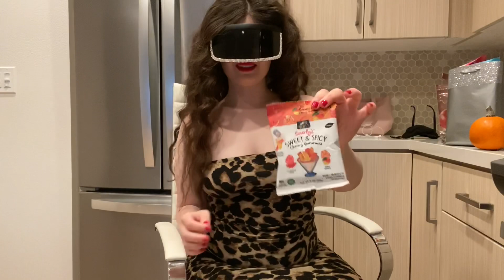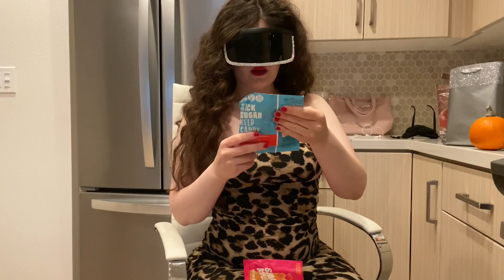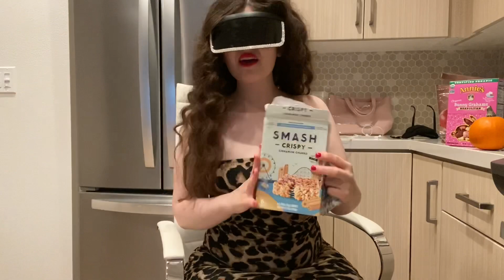Halloween (Special)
Hi guys! I hope you enjoy this video of me enjoying these snacks. Much love. Stay safe.

Checkout what I’m selling on Vinted!

TURN ON YOUR POST NOTIFICATIONS TO GET NOTIFIED WHEN I POST!